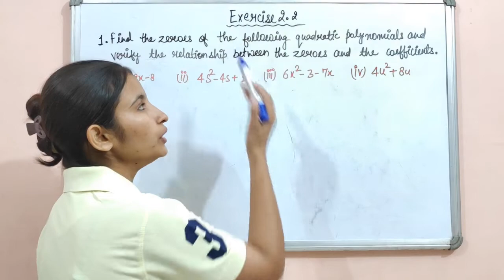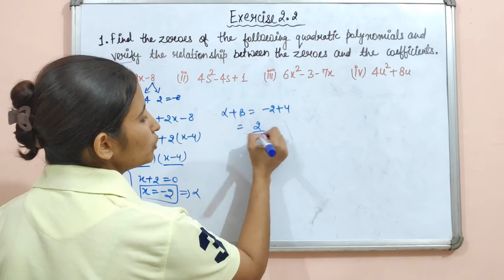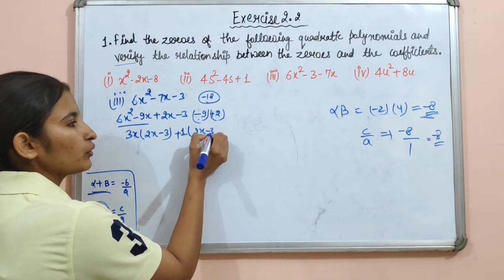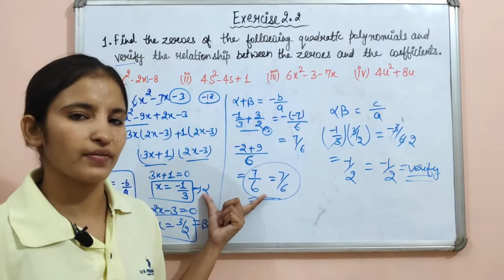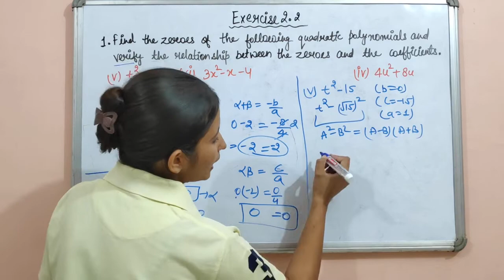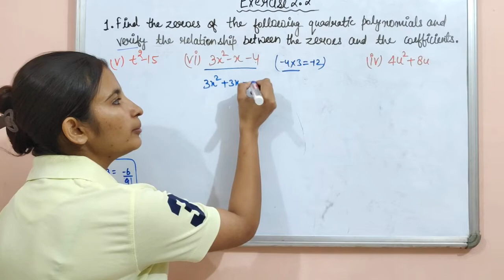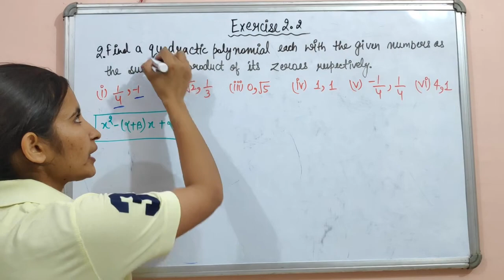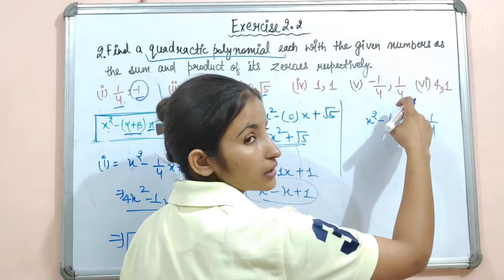NCERT solutions| Exercise 2.2 class 10 maths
Chapter 2 Polynomials Exercise 2.2